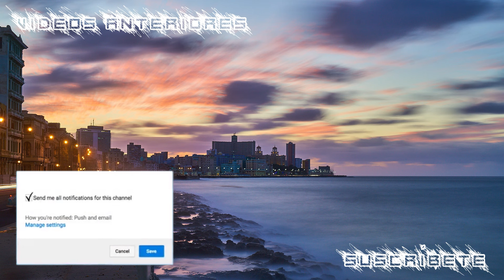Reporte OFICIAL de La Policía de Miami Dade Sobre El Caso Del Taiger